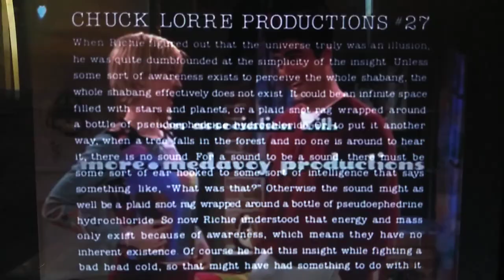Chuck Lorre Productions/4 to 6 Foot Productions/20th Century Fox Television (1999) #3